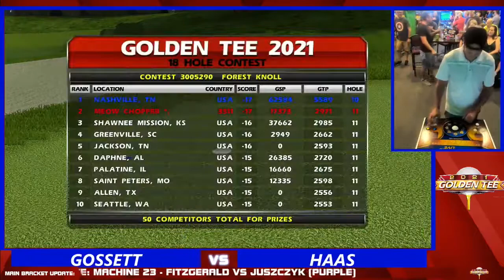Nashville Main Bracket Losers Finals Replay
Watch as Andy Haas takes on Evan Gossett in the losers finals of the main bracket at the Music City Madness stop on the PEGT Tour.  Visit PEGTTour.com to find out more information about future live events.
Find the closest Golden Tee game near you by downloading the GT Caddy app or visiting Are you looking to add a GT home edition to your man cave or basement? Want to play Golden Tee on your mobile device?